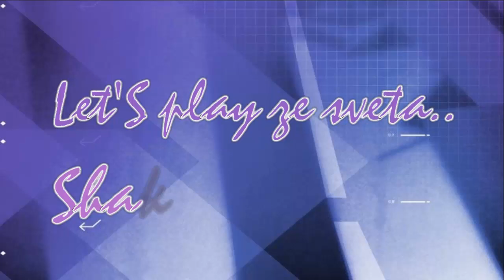[SPECIÁL] Let'S Play od Krubiho - Shakes & Fidget: JÁ JSEM KRÁL! /w Quistík #79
► 1LIKE = 1EPIC

► SKYPE - krubiqczak123
► Hudba v intru - Snoop dogg - Sweat
► Hraji na těchto světech:
    -cz - s1,s14,s15,s17,s18,s20,s21
    -us - s9
    -pt - s7
    -tr - s6
    -de - s23
    -es - s11